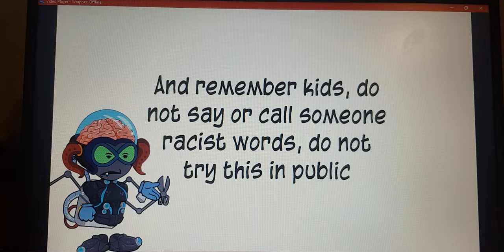Wizz calls Ms. Chocolate a "Baa Baa Black Lady" and gets suspended / grounded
Warning: Do not try this in public, for private usage, use you headphones.